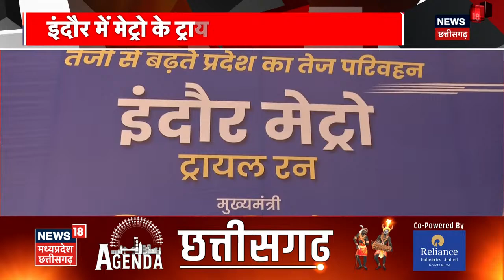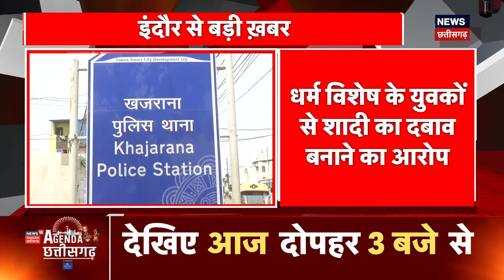Rahul Gandhi visit Shajapur : Jan aakrosh Yatra में आमसभा का आयोजन | Kamal Nath | MP Election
00:00 Intro
00:10 Jan aakrosh Yatra में आमसभा का आयोजन
03:00 CM shivraj metro को दिखाएंगे हरी झंडी